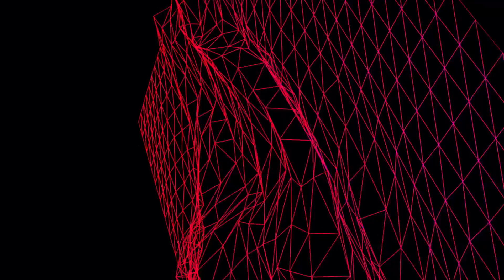Beacon - Hollow (Live Visual)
Live visual for Hollow from the album Escapements (2016) on Ghostly International. Created by Beacon.

Watch a 24/7 channel of Beacon's live visuals on Youtube Always On. New visuals added every Friday.